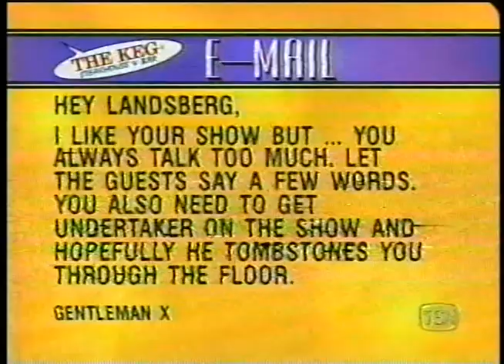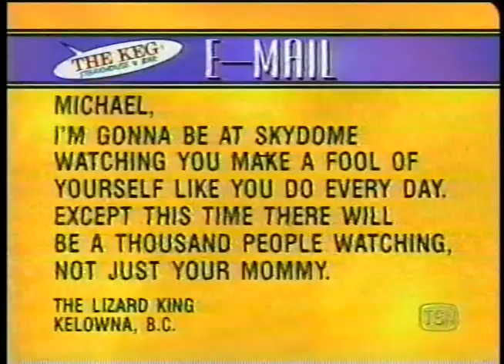Off The Record - Full Episode - Trish Stratus, Glen Kulka & Jason the Sensation WWF WWE CFL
Rare full episode- these three live from the Skydome in Toronto before a PPV. What a bizarre time- I believe Trish ISN'T in the WWE yet but Glen Kulka is.

I have so much of these old random Canadian appearances on VHS tapes and I'll upload what I can as I find them so please subscribe and check out Bret Hart on a cable TV call in show, the complete train-wreck of Shawn Michaels on the Canadian Home Shopping Channel and Chris Jericho on Much Music.
I also went on to become a reporter/host and have already uploaded many of my interviews with wrestlers as well including some crazy backstage stuff from 2004 when I was so new it's painful to watch.